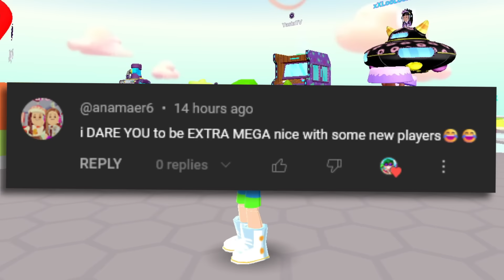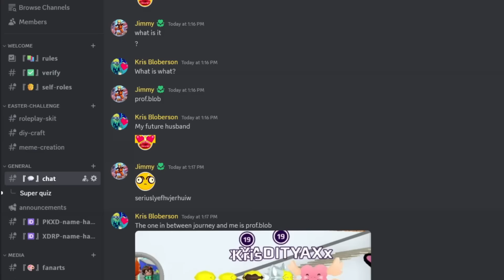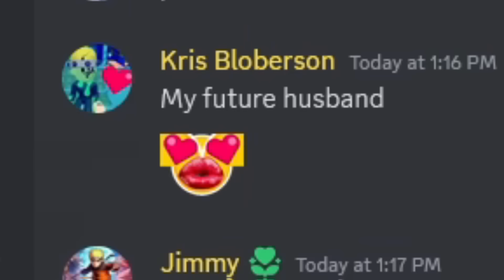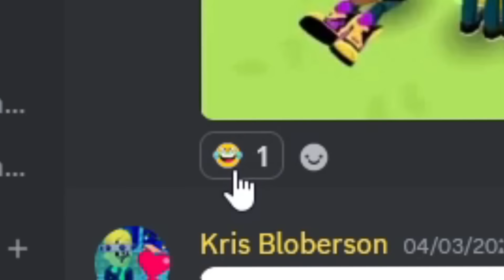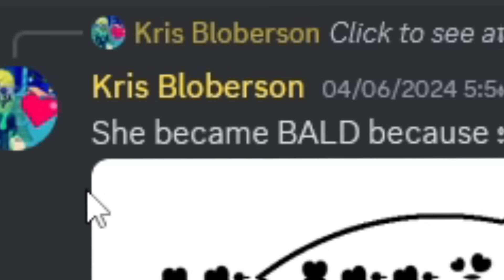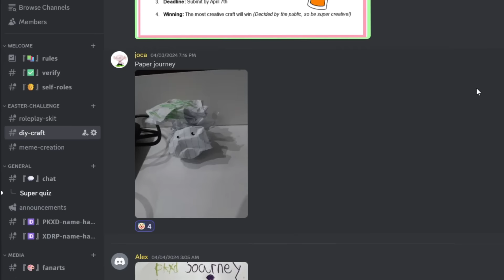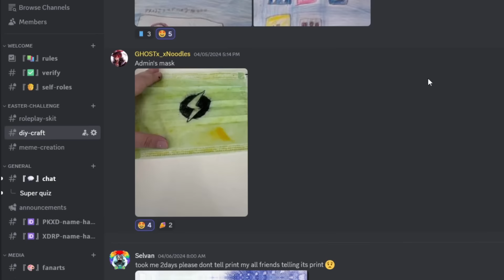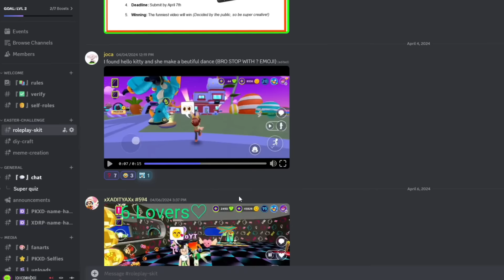🟢 PK XD AI is PLANNING SOMETHING...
Everyone was expecting the next PK XD Update to be Archives or Zero Gravity, but it seems like all those spoilers from the admins were about a new AI armor built by the scientist! In this video we also were dared by a subscriber, to be EXTRA nice to new players. that was pretty cool cuz Journey and Barbaro made new friends in the island! And at the end, we hosted a Real Life PK XD challenge, in which people had to show their creativity in DIY projects, video editing and meme creations.